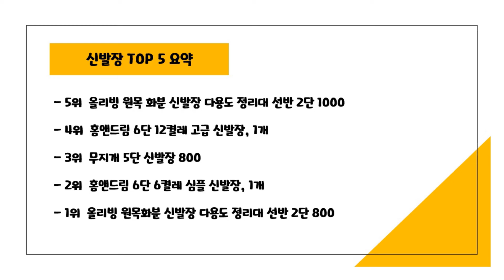2024년 가성비 신발장 추천 TOP5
2024년 하반기 가성비 신발장 추천 TOP5을 소개합니다.

♥5위   올리빙 원목 화분 신발장 다용도 정리대 선반 2단 1000  [  20,610원  ]

♥4위   홈앤드림 6단 12켤레 고급 신발장, 1개  [  10,500원  ]

♥3위   무지개 5단 신발장 800  [  38,800원  ]

♥2위   홈앤드림 6단 6켤레 심플 신발장, 1개  [  8,220원  ]

♥1위   올리빙 원목화분 신발장 다용도 정리대 선반 2단 800  [  17,000원  ]